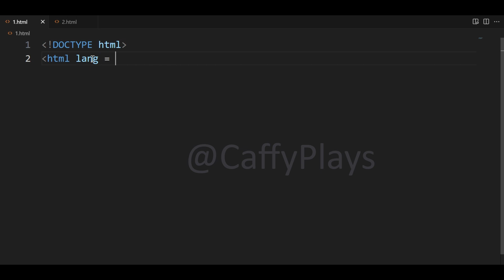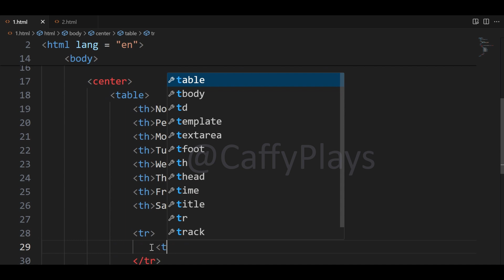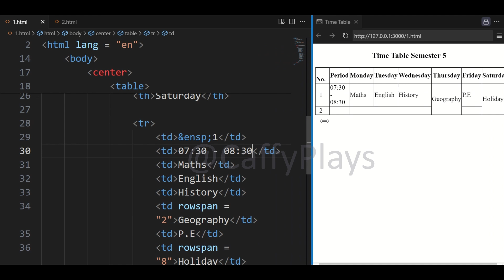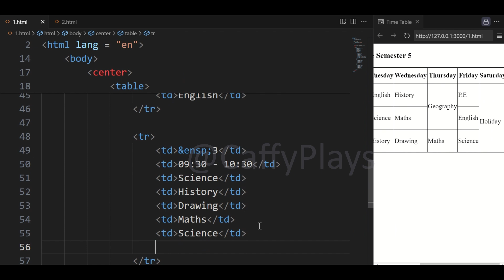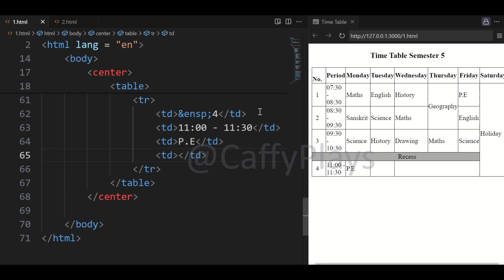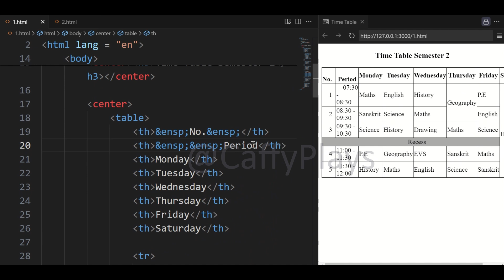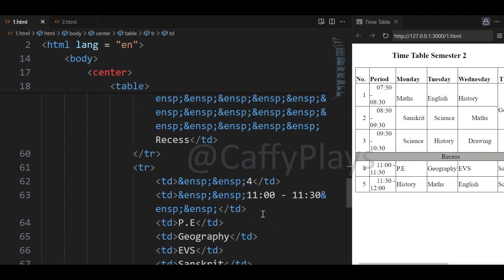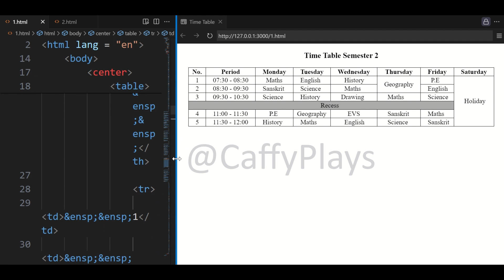Time Table Using HTML and Basic CSS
Hello Friends,

In this video, we will create a school timetable using HTML and inline CSS. Several HTML tags are employed for this purpose.

The "table" tag is used to create tables. Subsequently, we utilize the "th" tag to include headings. Each "th" tag is followed by "td" tags where table data is inserted.

The "&ensp" tag is utilized to add extra space, roughly equivalent to two spaces, enhancing the neatness of our table.

Project using HTML CSS
Frontend projects | Beginner HTML Project
HTML CSS project for Beginners